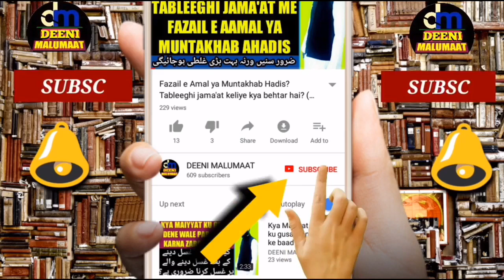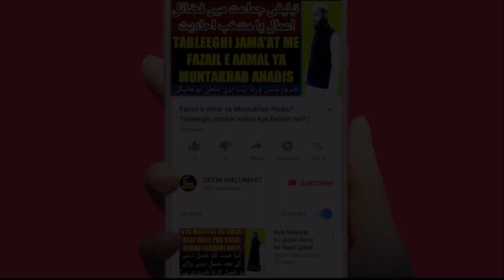Namaz ki halat me khansna kaisa hai | Mufsidat e namaz | Namaz ko todne wali chaeez | namaz tarika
Namaz ki halat me khansna or khankarne ka hukum kya hai namaz ko fasid yani namaz ko toodne wali cheezon me ye shamil hai ya nahi yani namaz me khansna kaisa hai,

Channel by

DEENIMALUMAAT